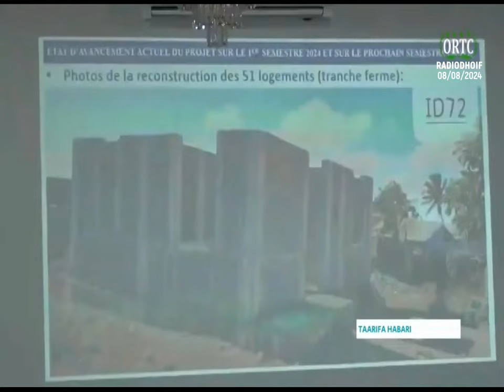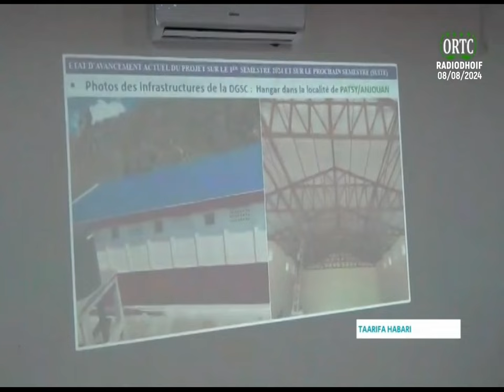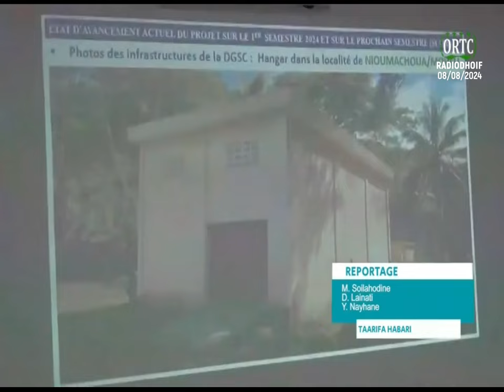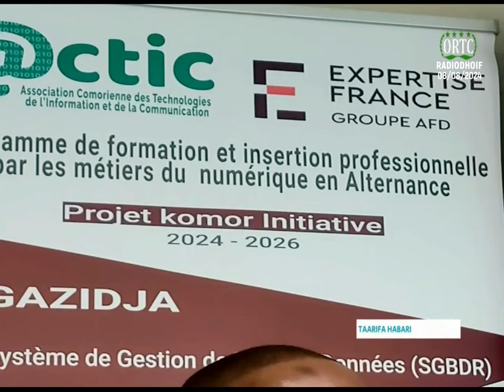TAARIFA HABARI 🇰🇲 08/08/2024